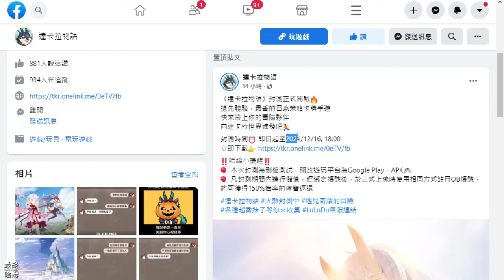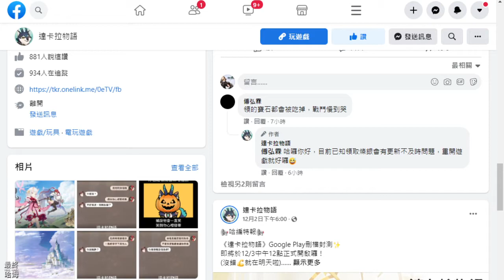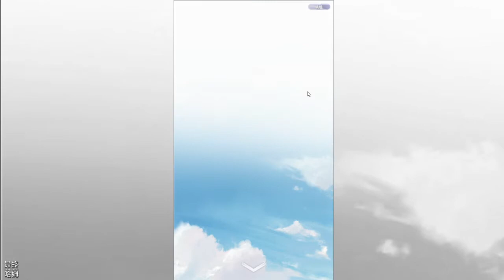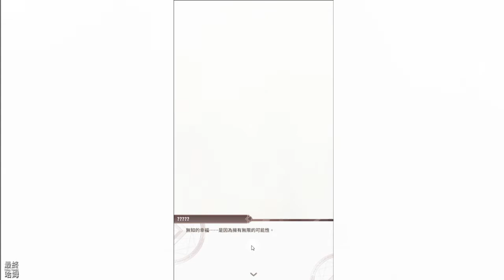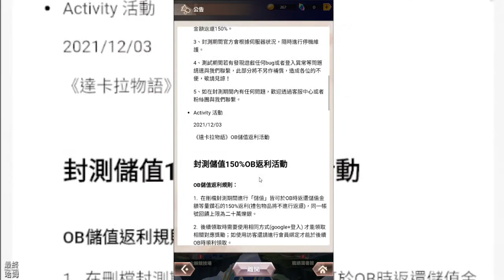【哈姆手遊試玩】《達卡拉物語》12月3日 封測正式開啟 台灣團隊自製研發營運的日系策略 RPG 手機遊戲 | 日系質感角色美學 主線故事沉浸體驗 指尖策略即時戰鬥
★★★遊戲特點★★★

【日系質感角色美學】
一線聲優傾情獻聲，人物個性精彩演繹，全角色Live 2D真實展現，最香的日系卡面立繪，從蘿莉、御姊到萌寵任君挑選，你想要的婆都在這裡！

【主線故事沉浸體驗】
百萬文字交織的豐富劇情，引人入勝的沉浸式體驗，在五大陣營共存的奇幻世界裡，你將與御三家前行共探上古傳說之謎，肩負引領達卡拉未來的命運，你的選擇，都將續寫專屬於你的全新冒險篇章

【指尖策略即時戰鬥】
五大陣營自由組合，上千種卡牌策略元素任意搭配：陣位、陣營、技能、奧義、羈絆、專武、龍語魔法等，各式流派正待開發，快來打造你的最強隊伍吧！

【組隊賽季多人共鬪】
首創賽季多人共鬪玩法，玩家隊伍協力通關，你將與戰友們一同運籌帷幄，踏上達卡拉大地的征途，以爭奪全服最高榮耀為目標！

【五大陣營英雄出擊】
守護正義的艾德城邦，原始野性的曦林峽谷，遺世獨立的月獨島，鱗空天際的奧丹國，墮落深淵的古特漠域，由人類、獸族、鬼族、龍靈族、蛇神族組成的五大陣營勢力風起雲湧，蓄勢待發！

★★★背景簡介★★★

太古時代，以亞祕勒天神與薩里惡神為首的諸神戰爭爆發，希蔓大地女神為了保護她珍貴的寶物達卡拉，耗盡神力將之封印起來。隨著千年流逝，與世隔絕的達卡拉展延出獨特地理風貌與特殊國家文化，不論身處何處，只要抬頭仰望，看到的天空都是大地女神的祝福

直到一顆帶著明焰的隕星，突破了封印千年的結界……隕星墜落的冒險國度，將不再受到大地女神守護，古老而神祕的力量伺機而動，達卡拉即將迎來全新的挑戰，召集五大陣營英雄，準備揭開波瀾壯闊的冒險帷幕吧！

1.《達卡拉物語》是一款日系策略 RPG 手機遊戲，於 12 月 3 日 開啟 Android 平台「限量刪檔封測」，可以使用 GooglePlay、遊客帳號...等方式登入遊玩。

2.市面上放置戰鬥類型的玩法，這款基本上都囊括了，有著全角色 Live 2D 的日系立繪，五大陣營(人類、獸族、鬼族、龍靈族、蛇神族)的陣營光環 BUFF 設定。

3.比較明顯的缺點有字體過小，在對話欄位中佔比非常的低，對話空明顯還有大量空間可以運用。再來就是遊戲的節奏比較緩慢，如果你是屬於快節奏玩家可能需要適應一下。最後就是教學引導的流暢度可以再加強。

4.總的來說，撇除上述的缺點，日系畫風卡牌立繪、Live2D、日文聲優的些元素還是可以的。算是一款二次元美少女、蘿莉、御姊養老婆的卡牌遊戲。